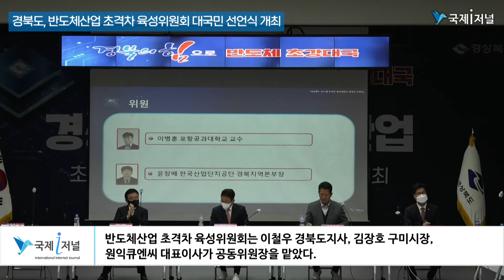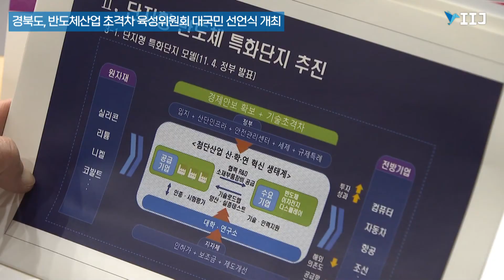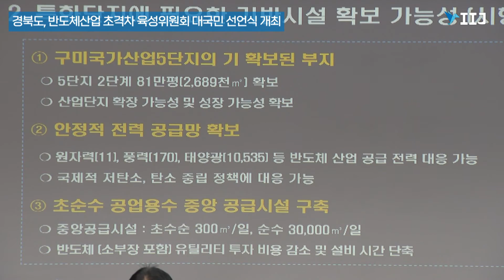경북도, 반도체산업 초격차 육성위원회 대국민 선언식 개최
- 경북 20개 산학연관 기관대표, 반도체 특화단지 지정을 위해 혁신역량 집결 -
- 경북의 힘으로... 지방의 희망을, 청년의 꿈을, 대한민국의 미래를 선도 -

경상북도는 29일 도청 화백당에서‘경북 반도체산업 초격차 육성위원회 대국민 선언식’를 개최했다.

반도체산업 초격차 육성위원회는 이철우 경북도지사, 김장호 구미시장, 원익큐엔씨 대표이사가 공동위원장을 맡았다.

이외에도 기업(SK실트론, KEC, 매그나칩반도체, 삼성SDI, 피엔티, LB루셈 등 ), 학교(포항공과대학교, 경북대학교, 영남대학교, 금오공과대학교 등 ), 연구원(구미전자정보기술원, 나노융합기술원 ), 기관(국회, 도의회, 구미시 등) 총 30여개 기관․단체장으로 구성됐다.

반도체산업 육성위원회는 지역 소재 산학연 기관이 지역의 산업 혁신역량을 결집해 반도체 생태계 조성과 반도체 클러스터 구축, 반도체 전문 인력양성과 인재채용을 통한 반도체산업 발전에 적극 대응하고, 구미를 중심으로‘반도체 특화단지’지정에 혁신역량을 집결하기로 했다.

(중략..)